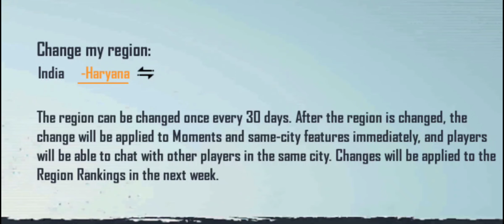How Change Your Region In Pubg | How Change Your Region In Bgmi | Region Unranked Problem Slove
Hi! I’m AJAY RAO

ON MY CHANNEL, YOU WILL FIND PUBG & BGMI VIDEOS . I  LOVE GAMING & SHARING MY EXPERIENCES WITH YOU .

THIS VIDEO IS BASED ON ---   How Change Your Region In Pubg | How Change Your Region In Bgmi | Region Unranked Problem Slove